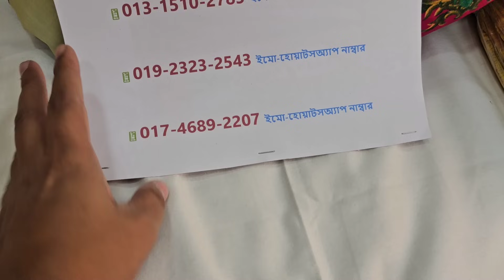ঈদ উপলক্ষে মাত্র ৫৫০ টা*কায় কিনুন সবচেয়ে সুন্দর সুতি থ্রি পিস😱suit new salwar kameez collection 2024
শপ এড্রেসঃ
🏠১ নাম্বার আউটলেট এড্রেসঃ
➡️ফয়সাল টেক্সটাইল